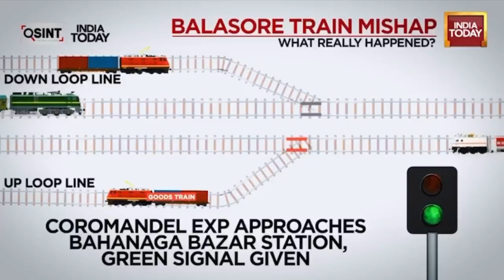Coromondle Express Mishap Event Visualization